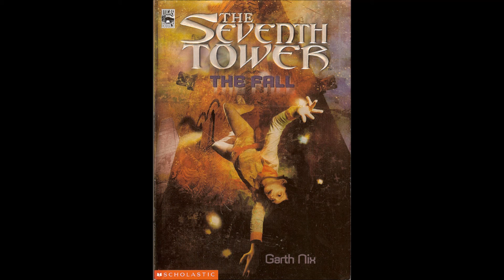The Seventh Tower by Garth Nix Audiobook: Book 1, Chapter 20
Chapter 20: We finally learn just what a Selski is. Tal is terrified; Milla is unfazed. Business as usual.

The Seventh Tower series is written by Garth Nix and published by Scholastic Inc. Copyright reserved to Lucasfilm Ltd. and TM. Cover art by Steve Rawlings.